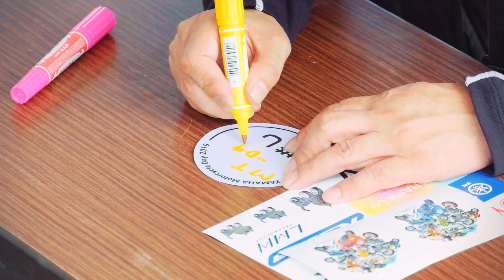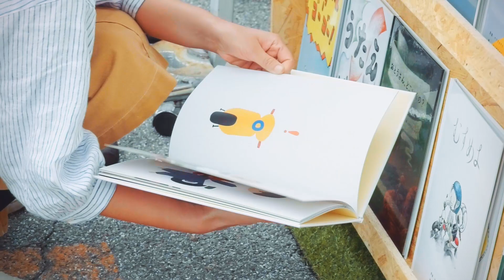YAMAHA Motorcycle Day 2019イベントレポート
ヤマハ発動機販売が主催したYAMAHA Motorcycle Day 2019
のイベントレポート動画です。

9月7日（土）　熊本県・阿蘇ミルク牧場
9月28日（土）　山梨県・ふじてんリゾート